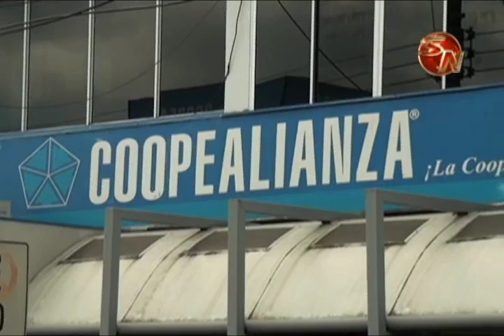PLAN DE CONTINUIDAD DE COOPEALIANZA BRINDA SEGURIDAD A ASOVIADOS EN CASO DE DESASTRES NATURALES